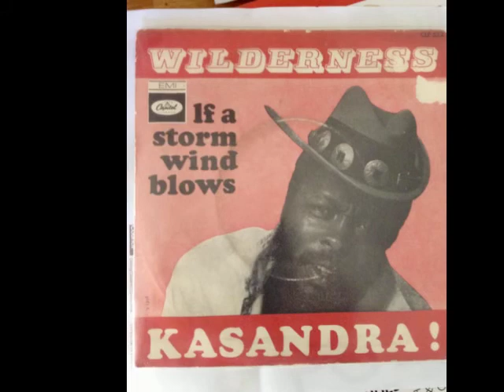Kasandra Wilderness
I know absolutely nothing about Kasandra - and the Interweb provides even less information - but this is on Capitol and is a fiery slice of psychedelic funk with incredible searing vocals, mad bird noises in the background, scorching guitar lines and full-blown horn frenzy. Incredible stuff.